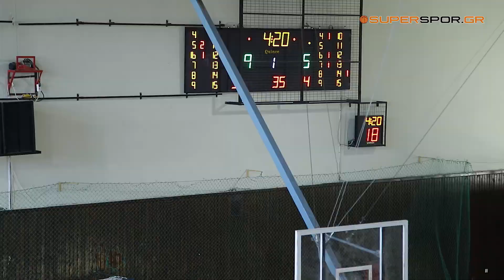ΦΣ ΕΘΝΙΚΟΣ ΚΟΖΑΝΗΣ - ΑΝΑΓΕΝΝΗΣΗ ΣΕΡΒΙΩΝ 88-46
ΔΕΚΑΛΕΠΤΑ:
18 - 9
46 - 22
65 - 30
88 - 46